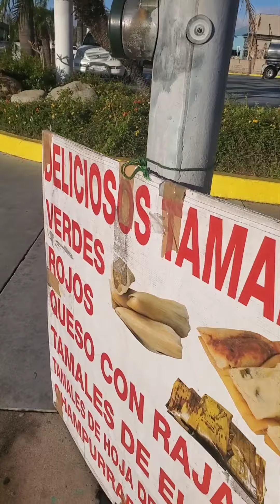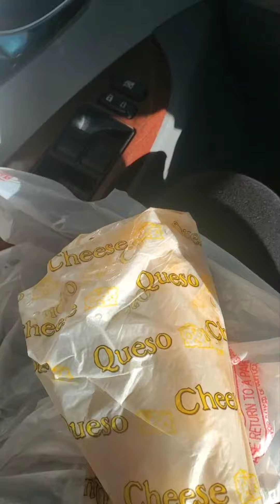How to buy a tamal on the street. Tamales o so yummy!